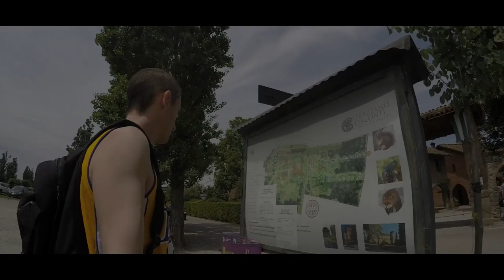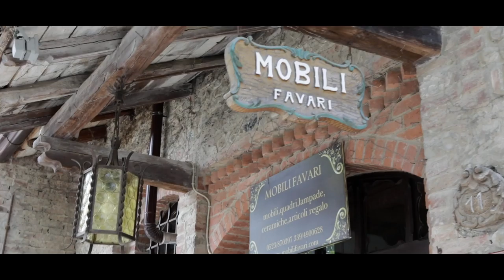Grazzano Visconti - Borgo Medievale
Borgo storico in provincia di Piacenza. In realtà non un vero Borgo Medievale, nei primi anni del Novecento Giuseppe Visconti di Modrone curò il restauro e ampliò gli annessi del castello costruendo ex novo un piccolo villaggio in stile neo-medievale. Probabilmente l'unico edificio antico oltre il castello è la chiesetta dedicata a Sant'Anna, cappella privata della famiglia risalente al XVII secolo.
Il Borgo fu progettato per dare lavoro alle persone del luogo e per questo motivo Visconti era una persona ben voluta da tutti.